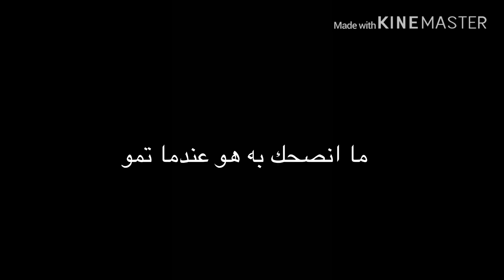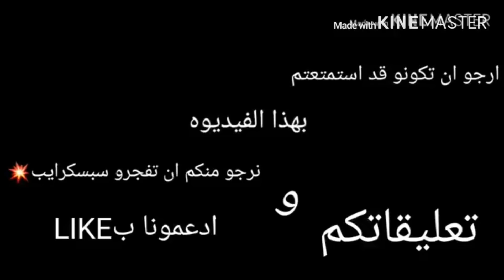مقلب النوب فسكواد عشوائي سكواد تونسية 😈/FREE FIRE:NOOB PRANK CABOUREY 😎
جلد سكوادات

دعس سكواد هيدشوت
خرفنة اللاعبين
جلد المقنعين
جلد الهيرو
سولو ضد سكواد رانكد .
كلاسيك تحديات فري فاير
شتقن فقط إمب 40 فقط تحديات فري فاير
افضل اللاعبين دوناتو اسنيد
فري فاير الرقم الاول Free fire global Free fire best players Azoz free fire
فري فاير اسيد ,
فري فاير
توزيع هدايا للمشتركين فري فاي
كيف تحصل سكن جديد فري فاير
فري فاير كيف تفوز كل قيم